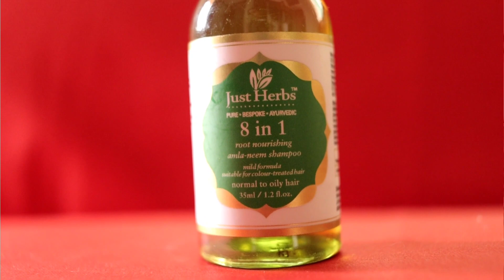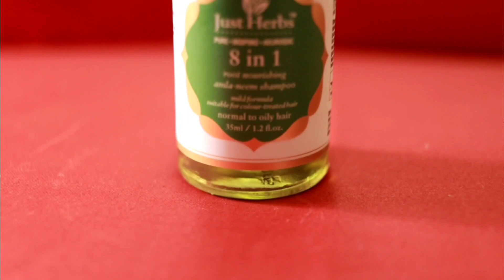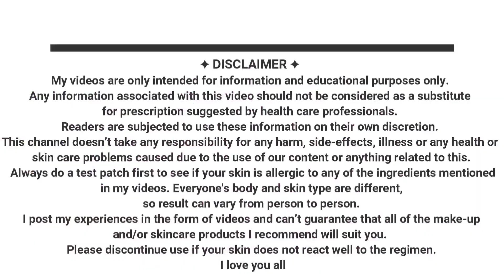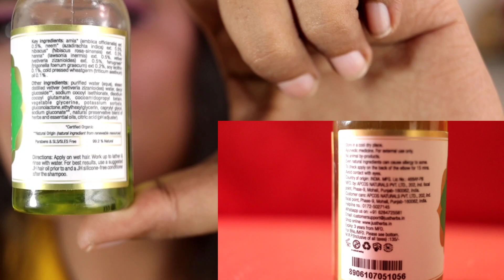OMG I Washed My Hair By Just Herbs Amla & Neem Shampoo | How Is Just Herbs Shampoo | Shinny Roops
In this Video I will Share my Honest review after applying just herbs Amla Neem Shampoo .This Shampoo is made by Neem and Amla Extract .

All links provided below are paid Link

Buy My Youtube Setup Here .

shinny roops.

Keep shining 😊